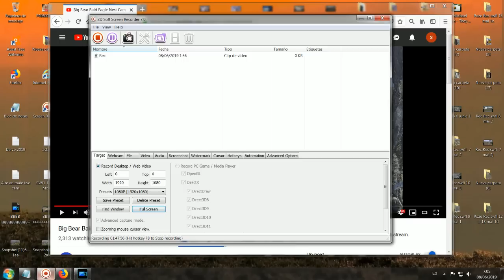Big Bear Eagles ~ June, 7 - Simba Adventures, h 4 - 9 ~ Simba, A New Day Alone...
6.7.19 / NA: h 4 - 9 / RIP Cookie! / !Graphic content - deceased eaglet in the nest!
Cookie was 6 week old and died on 27 May, 2019. "Hypothermia was likely the cause."